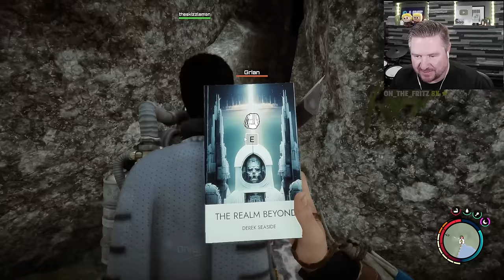Sons of the Forest with Grian, Scar, and Skizz! (Session #3) [Mature]